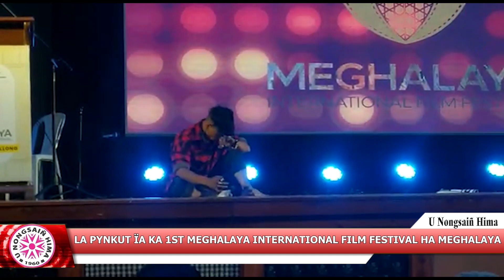LA PYNKUT ÏA KA 1ST MEGHALAYA INTERNATIONAL FILM FESTIVAL HA MEGHALAYA